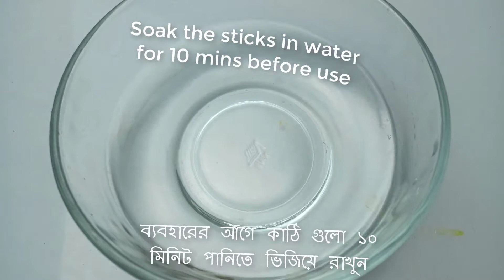Chicken Shashlik Recipe II রেস্টুরেন্ট স্টাইলে পারফেক্ট চিকেন সাসলিক এখন চুলায় তৈরি করুন II Shashlik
১.মুরগির মাংস ১.৫ কাপ,
২.লবণ ১ চা চামচ,
৩.গোল মরিচ ১/২ চা চামচ,
৪.জিরা গুঁড়া ১/২ চা চামচ,
৫.গরম মশলা গুঁড়া ১/২ চা চামচ,
৬.লাল মরিচ গুঁড়া ১/২ চা চামচ,
৭.ধনিয়া গুঁড়া ১/৪ চা চামচ,
৮.আদা বাটা ১/২ টেবিল চামচ,
৯.রসুন বাটা ১/২ চা চামচ,
১০.সয়া সস ১ টেবিল চামচ,
১১.টমেটো সস ১ টেবিল চামচ,
১২. ক্যাপসিকাম,
১৩. গাজর,
১৪. টমেটো,
১৫. পেঁয়াজ,
১৬. সরিষার তেল ১ টেবিল চামচ,
১৭. তেল ১ টেবিল চামচ

1. Chicken 1.5 cups,
2. Salt 1 teaspoon,
3.Pepper  1/2 teaspoon,
4. Cumin powder 1/2 teaspoon,
5.Garam masala powder 1/2 teaspoon,
6. 1/2 teaspoon of red chilli powder,
7. 1/4 teaspoon of coriander powder,
8.1/2 tablespoons of ginger paste,
9.1/2 teaspoon of garlic paste,
10.1 tablespoon of soy sauce,
11. tomato sauce 1 table spoon,
12. Capsicum
13. Carrots,
14. Tomatoes,
15. Onion,
16. 1 tablespoon of mustard oil,
17. 1 tablespoon of oil

Its cooking-related channel. we are providing exceptional cooking recipes,
we look forward to your regular support. If you have any suggestion regarding my channel

Please do inform us on -

We need your valuable support!

Enjoy your Burger bun